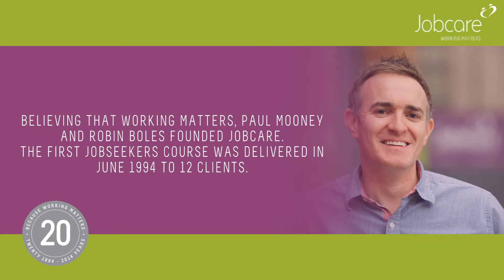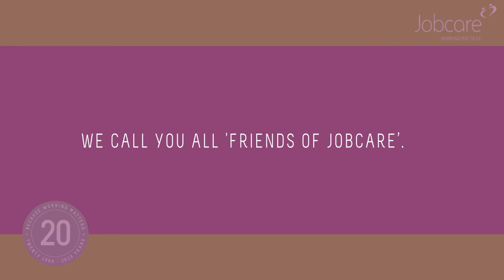20 Years of Jobcare